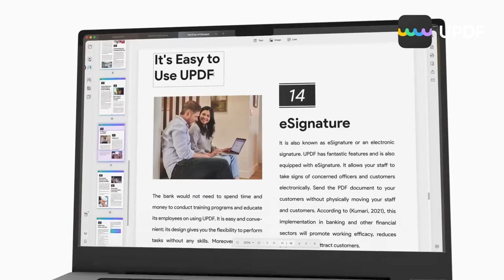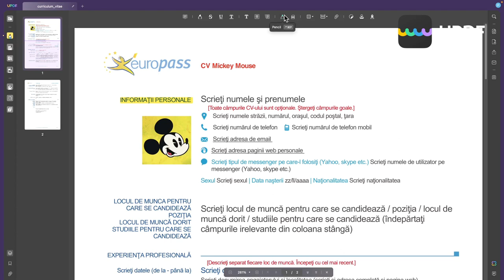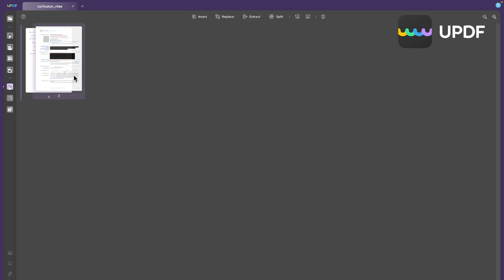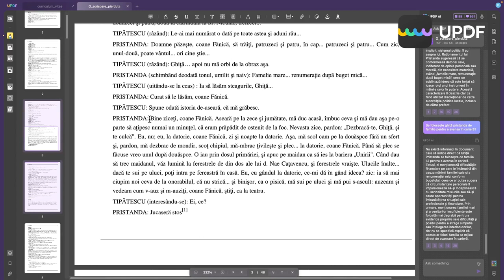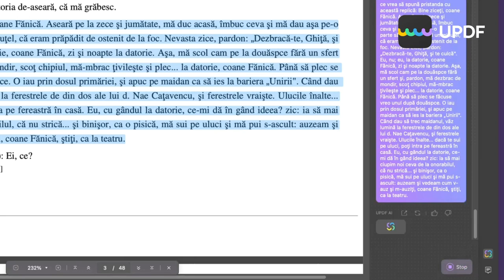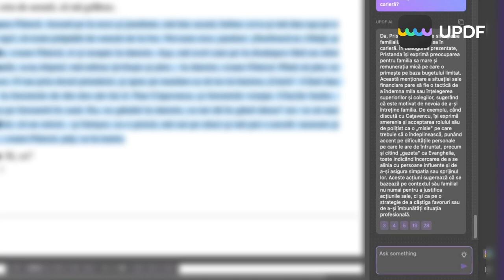UPDF - Editor PDF cu AI (Inteligență Artificială)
Get AI-powered UPDF Editor with an Exclusive discount Now One License Can be used on All Platforms to Edit and Sync PDFs!